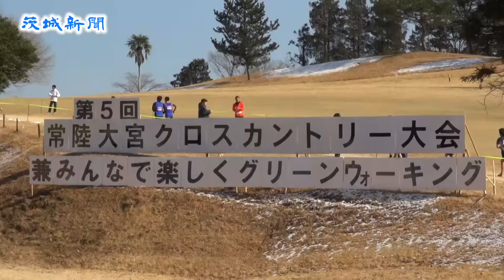クロカン、1800人が快走 常陸大宮のゴルフ場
健康増進やスポーツ振興を狙いに、「第５回常陸大宮クロスカントリー大会兼みんなで楽しくグリーンウオーキング」（茨城新聞社など主催）が17日、常陸大宮市照田のゴルフ場「水戸グリーンカントリークラブ」で開かれた。前夜の降雪でコースは雪景色となり、約１８００人が起伏に富んだ芝のコースで汗を流した。
　クロスカントリーは千、２千、４千、６千㍍の各種目で、年齢別に順位を競った。選手はアップダウンの厳しいコースに、息を切らしてゴールに飛び込んだ。
　家族連れや高齢者らが参加したウオーキングでは、思い思いのペースで白い景色を楽しみながら歩き、仲良く手をつないでゴールする姿が目立った。元五輪選手のゲストランナーも参加者と一緒に走り大会を盛り上げた。